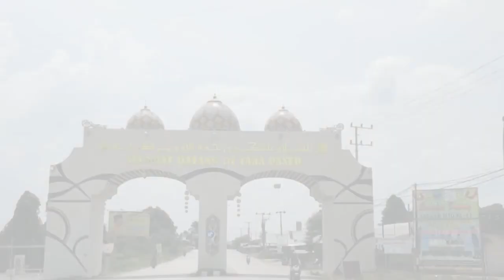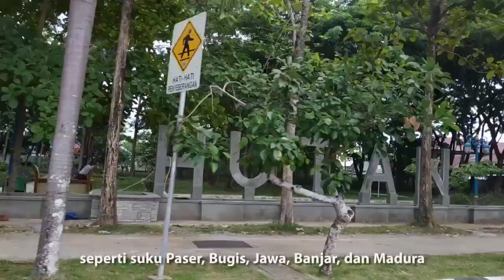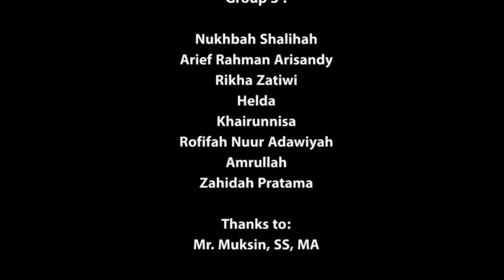Perkembangan Infrastuktur di Kabupaten Paser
Sesi Wawancara kali ini kami diwakili Group 1 berkesempatan mewawancarai Bapak Muksin Palinrungi , S. S, M.A yang menjabat sebagai Kepala Badan Pembangunan Daerah Kabupaten Paser. Seperti apa bincang-bincang kami dengan beliau, simak video ini sampai habis. :)

Tim yang bertugas :
Nukhbah Shalihah
Arief Rahman Arisandy
Rikha Zatiwi Alifta
Helda
Khairunnisa
Rofifah Nuur Adawiyah
Amrullah
Zahidah Pratama

Thanks to :
Allah Swt
Bapak Muksin Palinrungi , S. Si, M.A